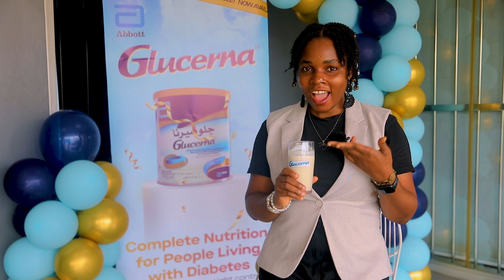Glucerna: #1 meal replacement choice for diabetes management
400g Glucerna powder now available in Nigeria!

Glucerna is formulated for use as a snack or meal replacement in diabetes management. Packed with complete nutrition to better manage your blood sugar levels.